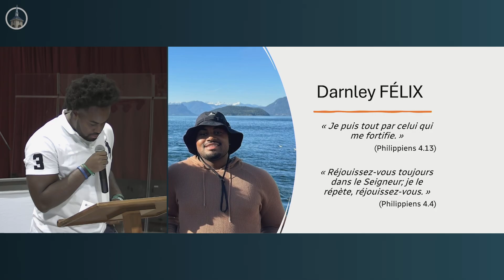2024-10-06: Témoignage - Darnley Félix